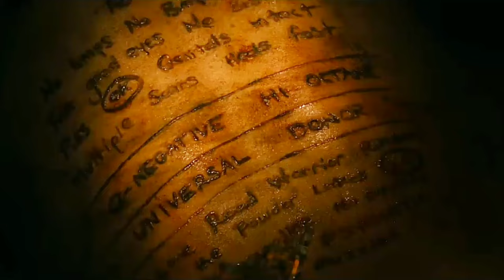Furiosa A Mad Max Saga Movie Explained in Hindi/Showtimesecrets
Furiosa A mad max saga movie explained in Hindi.

Showtimesecrets is a web channel intended to promote cinema through film review, interviews, discussion, video essay and analytical compilations it is primarily for the purpose encouraging informed discussions, criticism and review of cinema and towards such purpose the programs use shorts extracts of cinematography films, sound recording and photographic works, these clips and extract are of a minimal nature and the use is not intended to interfere of any manner with there commercial exploitation of the compete work by the owner of the copyright. And we more asset our use of works under the exception provided for criticism and review.